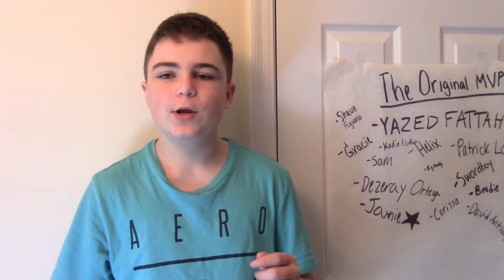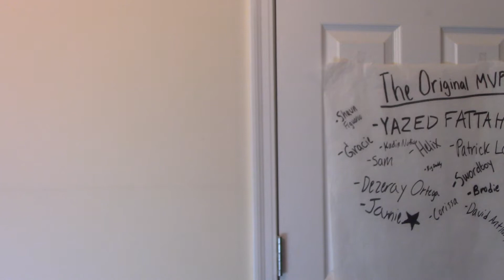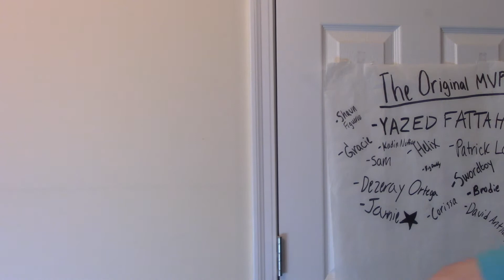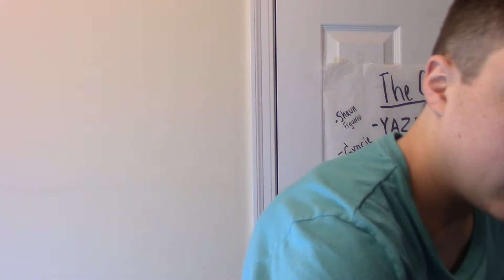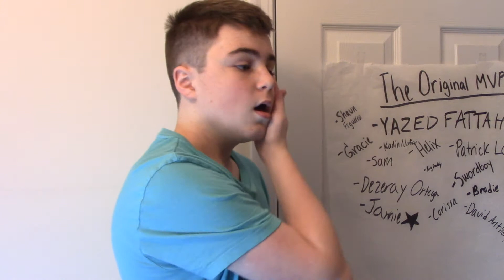What I got for Christmas!!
So no vlog today, but here is me showing you what I got for Christmas. I didn't wanna do this, for the sake that I don't like to brag. But oh well, I hope you guys enjoy and be sure to show me what you all got, I'd love to know. Or just let me know how your Christmas was.

Like always, please do...  ENJOY!!